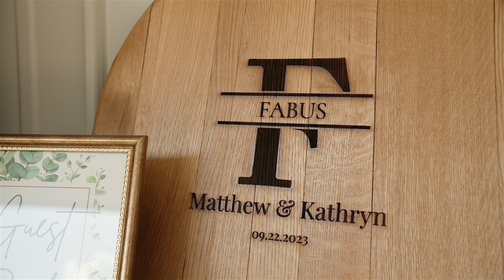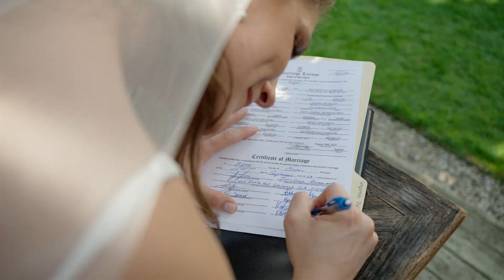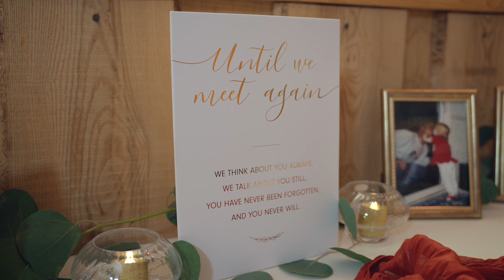Kathryn and Matthew's Wedding Film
It was a beautiful autumn day in Michigan when Katie and Matthew tied the knot! Thanks for allowing us to capture your special day!

Track Title: Heart Calligraphy
Artist Name(s): Cody Martin
Writer Name: Cody Kurtz Martin
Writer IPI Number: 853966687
Writer PRO: BMI
Writer Percentage: 100.00%
Publisher Name: BOSS SOUNDSTRIPE PRODUCTIONS
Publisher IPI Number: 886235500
Publisher PRO: BMI
Publisher Percentage: 100.00%
YouTube Code: PY353XSCLBPO8ZFL

Track Title: Ever And Ever
Artist Name(s): AEROPLANES
Writer Name: David Thulin
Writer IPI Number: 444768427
Writer PRO: BMI
Writer Percentage: 100.00%
Publisher PRO: BMI
Publisher Percentage: 100.00%
YouTube Code: CM4O4NWCXXUNC0MB

Track Title: The Rise of the Titan
Artist Name(s): Simen Andreas
Writer Name: Simen Knudsen
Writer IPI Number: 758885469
Writer PRO: ASCAP
Writer Percentage: 100.00%
Publisher PRO: BMI
Publisher Percentage: 100.00%
YouTube Code: 6J9XIY4IY2KF7MGU